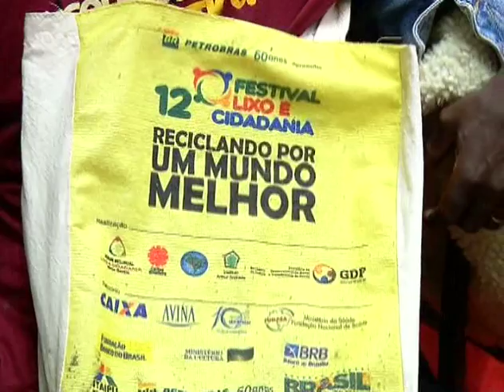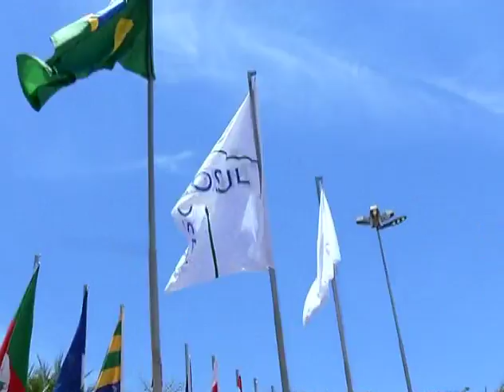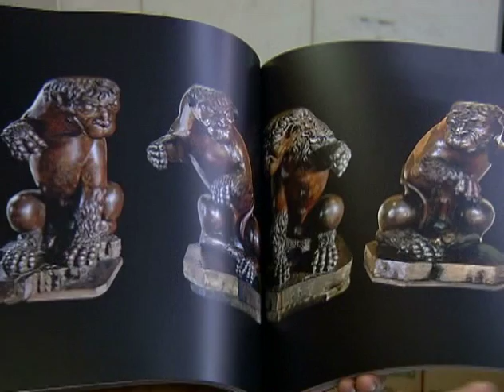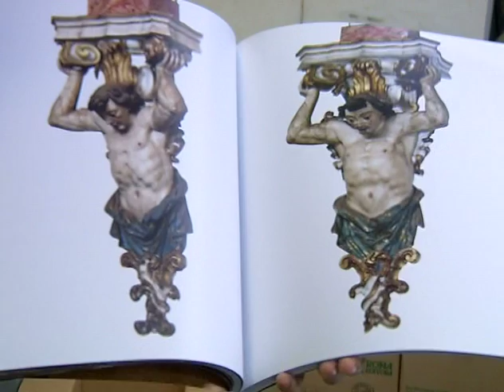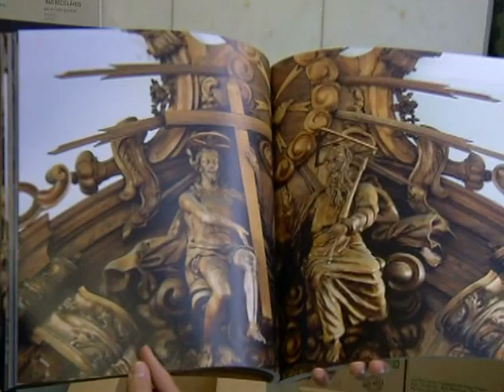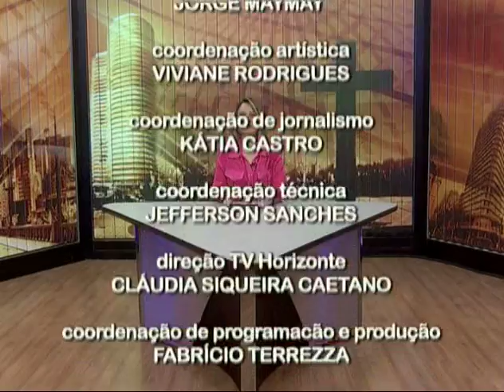Horizonte Notícia - 20/11/2014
Data exibição: 20/11/2014
Apresentação: Renata Lima
Produção: Kátia Castro
Veículo: TV Horizonte